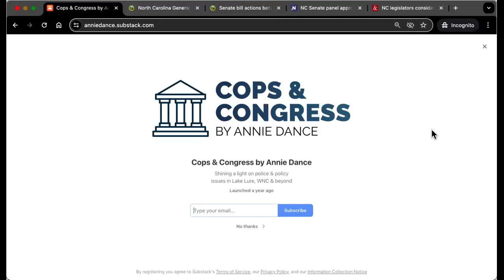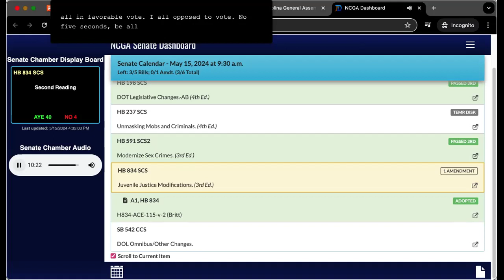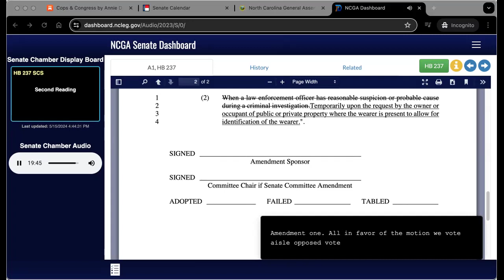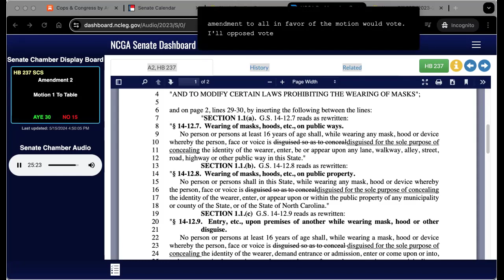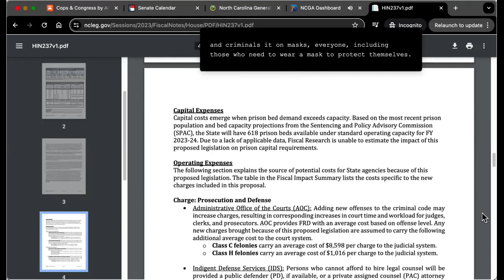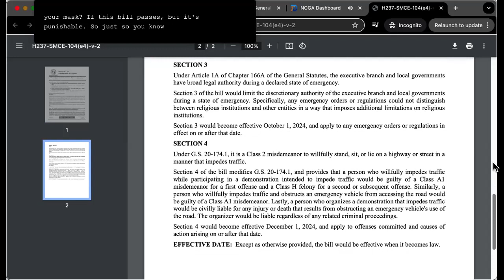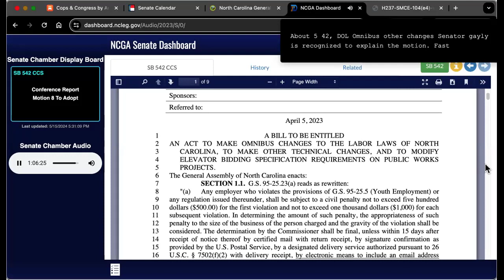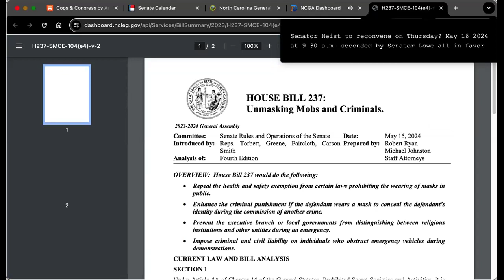Cops & Congress by Annie Dance - Today at the NCGA - Senate votes to unmask mobs and more